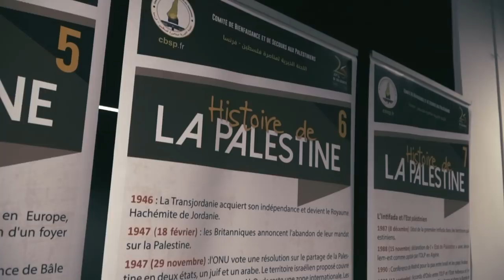7ème Rencontre Annuelle des Musulmans du Havre [Reportage]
Retour en image sur la 7ème Rencontre Annuelle des Musulmans du Havre.

Cette rencontre fut une grande réussite à plus d'un titre : des intervenants de qualité, un public chaleureux (et nombreux), un cadre merveilleux ... celui du Stade Océane.

Au plaisir de vous retrouver l'année prochaine pour la 8ème edition de VOTRE rencontre.

Havre De Savoir est une association qui a pour but de présenter l'Islam à travers une compréhension saine et authentique. Elle se donne pour objectif également de promouvoir ses valeurs éthiques et morales.